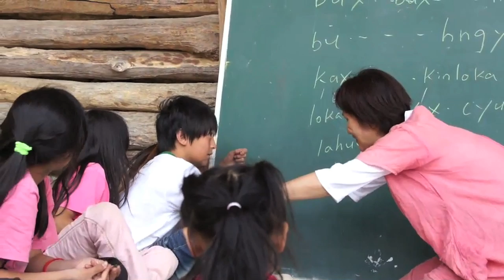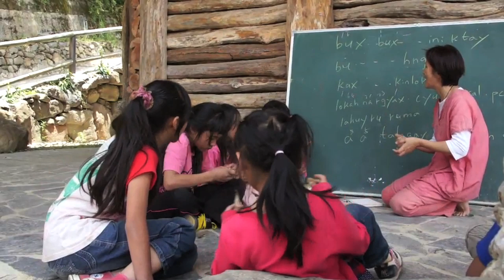雲力思: 我的司馬庫斯歌 Inka Mbing & Her Young Friends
排練地點：司馬庫斯

我的Smangus歌
Qalang mu Samangus

bux bux bux  yan p’ncisal ruma ki ruma
風吹聲          似  彼此聊天 竹子 與 竹子
bux bux bux bux bux bux  ini ktay na hngyang
風吹聲                               不 看見 的 聲音
cyux pkal lahuy ru yulung mha
在    聊天 森林  與   雲    他們說
cyux pkal mha
在   說  他們說
smangus smagus huy  balay bniq na utux
司馬庫斯               謝謝  真的   給  的 老天
smangus smagus ana knwan mosa si pinblaq
司馬庫斯               無論何時   會   我們會一直好下去

風輕輕吹，風是什麼?
風是竹子與竹子聊天的聲音
風是看不見的聲音
森林和雲朵在說話
他們正在說
感謝老天，賜給我們這麼美麗的司馬庫斯
司馬庫斯  願你的美景長在

歌曲背景:
司馬庫斯（Smangus）是泰雅族海拔最高、最遙遠的部落，位於新竹縣尖石鄉海拔一千五百公尺高山上，因為地勢偏遠，保留了更多當地的泰雅文化，小朋友都能說流利的母語。
有一天，在司馬庫斯小學教室前的空地，我和小朋友圍坐著聊天，一陣清風吹來，我問他們：「你們自己對部落有什麼感覺？這吹來的風像什麼呢？」 小朋友七嘴八舌的回答說：「風是竹子和竹子在聊天，風是看不見的聲音，山和雲也在說，老天給了我們這麼美的部落。」於是，我用小朋友的語言創作這首歌，獻給美麗的司馬庫斯。